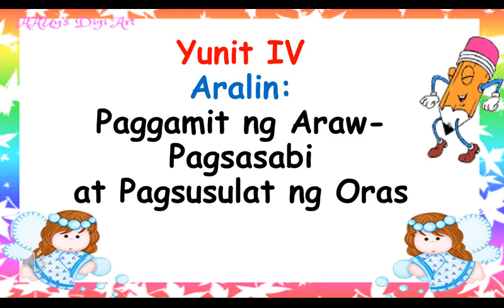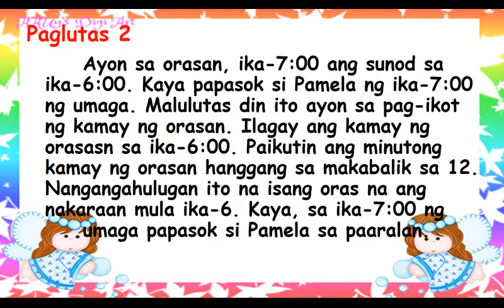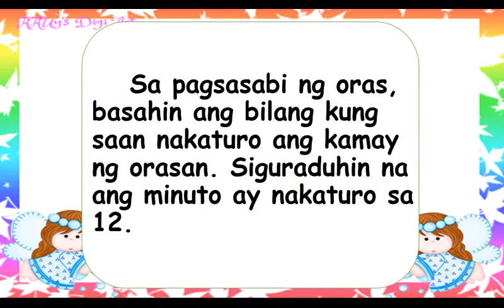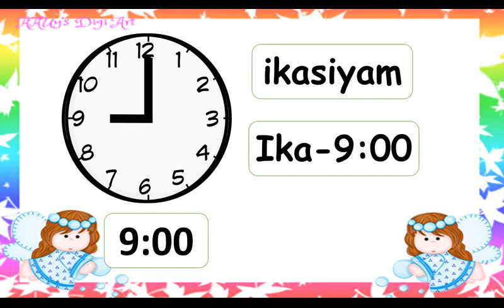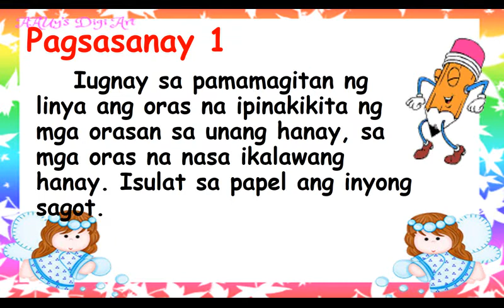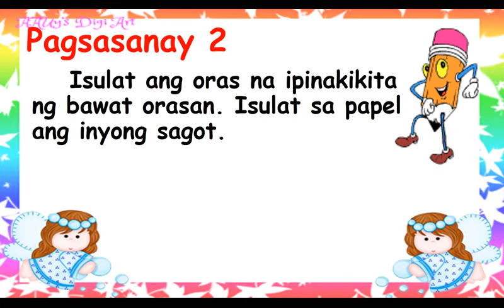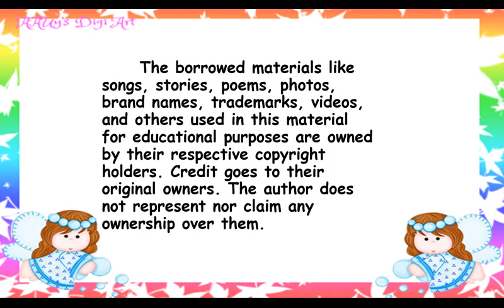Grade 1 Math Quarter 4 Lesson 57 Math Q4 pagsusulat ng oras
This will help me keep going in creating such educational videos!!!